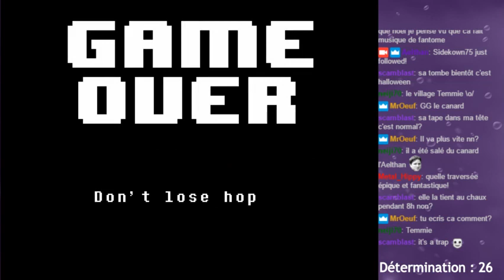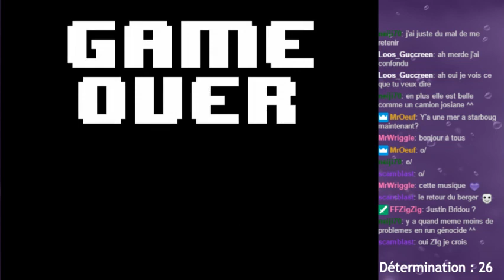Undertale - 8 - Limite nervous breakdown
Vivre, mourir, recommencer.

Enregistré en direct et en public le dimanche 22 octobre 2017 sur le